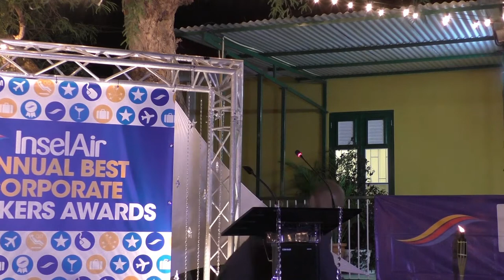INSELAIR AWARD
Description